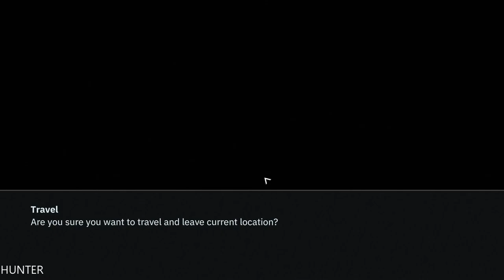WOLFENSTEIN YOUNGBLOOD Walkthrough Gameplay Part 7 LETS PLAY (1080p60FPS)